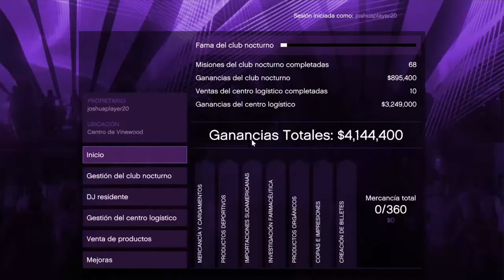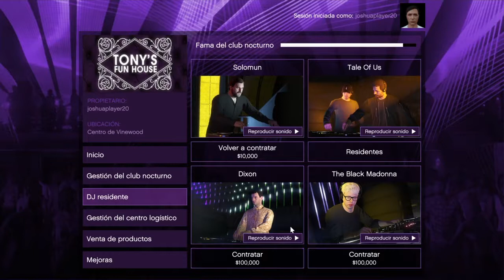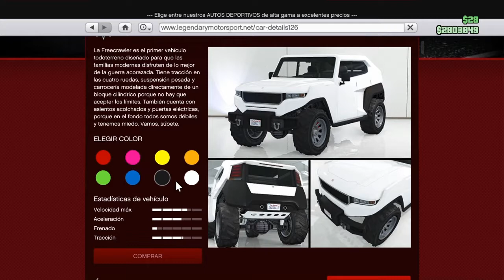GTA5 Online nightclub DJ parte 3